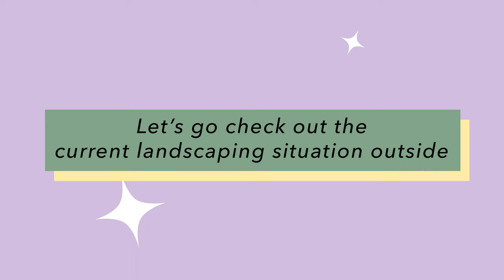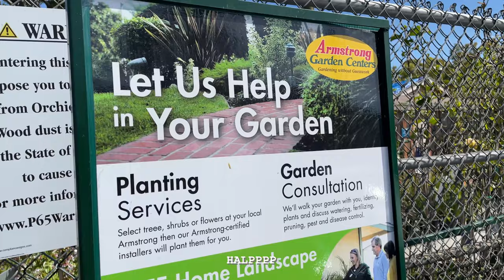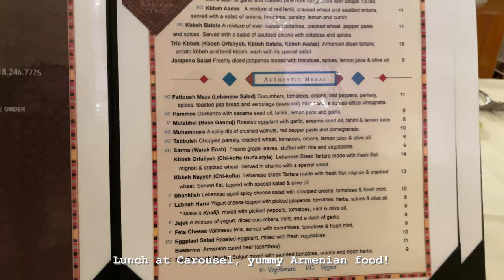Daily Vlog Ep 1 | Los Angeles home renovation | home depot | garden center | What I do in a day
Really excited to share my first video with ya'll. I'm hoping to document my home renovation in Los Angeles, starting with the landscaping of my front yard.

Would appreciate any feedback and comments. I'm definitely looking to hone in on some editing skills and improve but wanted to get started, even if it's not perfect :)

Tools and supplies purchased at Home Depot:
Tamper - used to flatten soil or DG (decomposed granite) for a smooth surface to work
Anchoring Spikes - used to hold down landscaping weed control fabric
Weed Barrier (heavy duty) - I see a lot of ripped weed barrier in people's yards. I think it's a combination of an unflat starting surface (hence the tamper) and a thin weed barrier. We'll see how this works out!